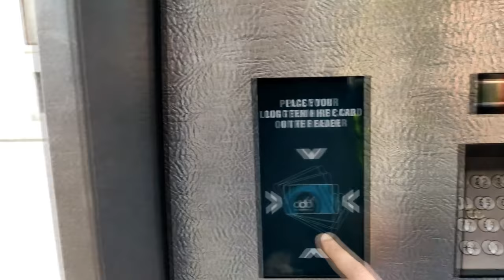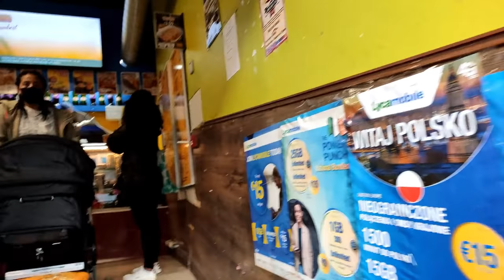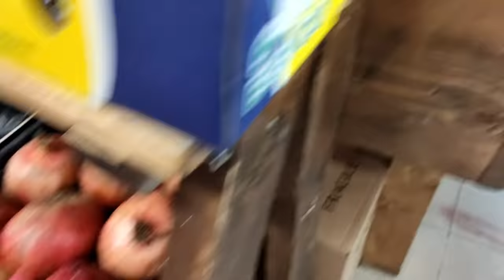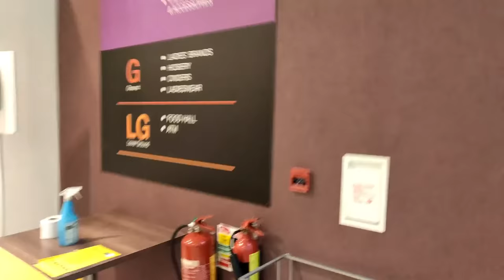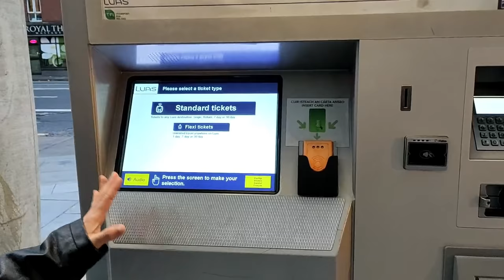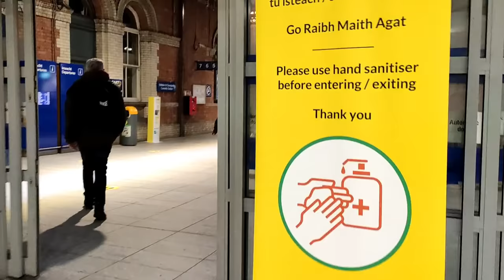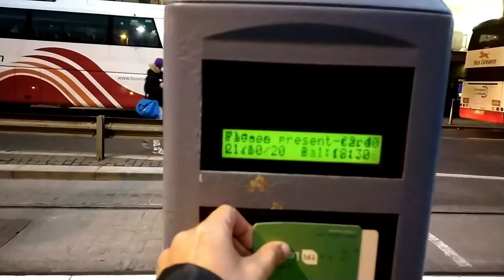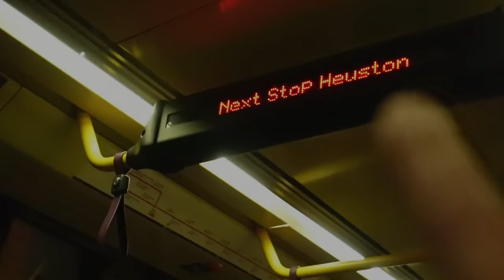Back with Ireland vlog | City Center Part 2 | Trains & Trams | Shopping | Telugu vlogs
Hi Everyone